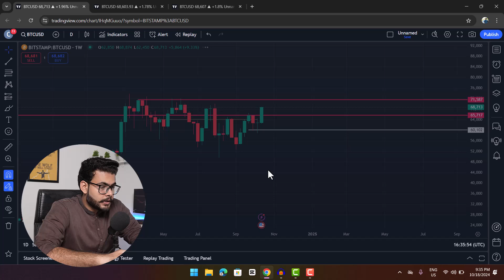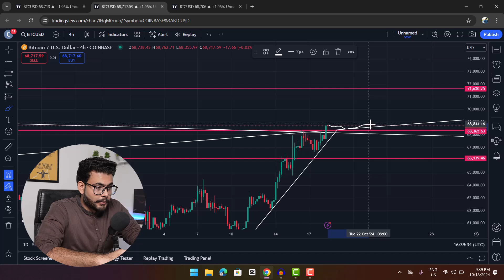Bitcoin (BTC) Analysis Today 19 OCT | Market Trends, Price Predictions & Key Insights 🚀💰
Open Your Trading Account By Our Links And Get Free Access To Our Premium Signal Group 👇🏼

Facing deposit and withdrawal issues use Emoney Swap they will handle this for you

In this video, we'll explore:

🔍 Current Bitcoin Price Movements – Is Bitcoin bullish or bearish?
📊 Technical Analysis – Key support and resistance levels, chart patterns, and indicators.
📰 Latest Bitcoin News – Major events, regulatory updates, and institutional moves affecting Bitcoin.
💡 Market Sentiment – Are investors leaning towards fear or greed? What could this mean for Bitcoin's future?
📈 Price Predictions – Short-term and long-term forecasts from top analysts.

The content, opinions and other information in the videos are intended as general information and for educational purposes only and it is not to be construed as professional or financial advice. Information in the videos is solely the opinion of the speaker who is not a financial advisor. Investing always comes with a considerable risk. I recommend viewers to do their own research before engaging in any trade activity. I do not have any representations or warranties of any kind, expressed or implied, regarding the accuracy, validity, reliability, availability, or completeness of any information. Any reliance you place on such information is strictly at your own risk.